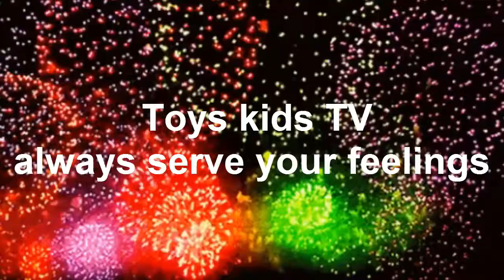Adorable Chay E Baby Chay hong With mom Sitting On Mattress Wait Drink Milk